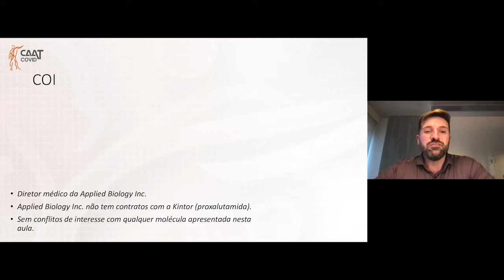Terapias anti-androgênicas para COVID-19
Nesta aula Dr. Flavio A. Cadegiani demonstra o papel das terapias anti-androgênicas no manejo da COVID-19.